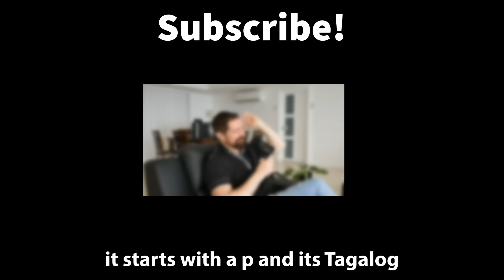American on Why He Chose THE PHILIPPINES to Raise His Kids 🇺🇸 🇵🇭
In this Episode of the Wineding Down Podcast, we Interview Chase's Dad who is a Veteran Executive of the US High Tech industry. We talk about why he decided to relocate his family to the Philippines and what it meant for his career. We also discuss other topics such as but not limited to white privilege, the differences between the US and Philippines, Culture shocks, and Family Life.

Chapters:
0:00 Preview
0:18 Intro
1:34 Why did you choose the Philippines?
4:34 First Impressions of the Philippines
9:02 Cultural Differences
11:30 Why didn't your kids learn Tagalog?
14:16 If you don't speak Tagalog are you still Filipino?
15:44 White Privilege In the Philippines?
19:04 Filipino Warmth Towards Foreigners
20:50 Adjusting to Filipino Culture
32:08 How do you feel about the Philippines now?
33:07 America vs The Philippines where would you rather live?
34:30 Filipino English
36:30 Conclusion
37:04 Outro